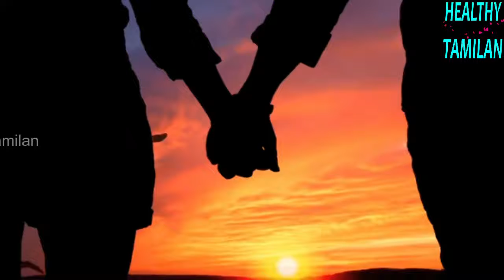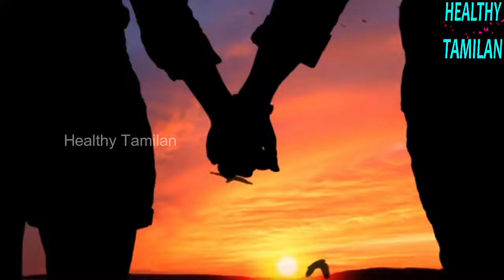பெண்களை Impress செய்வது ரொம்ப ஈஷி தான் | how to impress a girl Tamil | Tips to attract a girl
how to impress a girl in chat conversation,
how to impress a girl on chat,
how to impress a girl on instagram,
how to impress a girl without talking,
how to impress a girl in hindi,
how to impress a girl in chat conversation bangla,
how to impress a girl by talking face to face,
how to impress a girl even if you are not good looking,
how to impress a girl first time meeting her,
how to impress a girl how to impress a girl,
how to impress a girl just by eye contact,
how to impress a girl jokes,
how to impress a girl just by looking at her,
how to impress a known girl on instagram chat,
how to impress a known girl on whatsapp,
how to impress a unknown girl,
how to impress a unknown girl in chat conversation,
how to impress a known girl on instagram,
how to impress a girl love gems